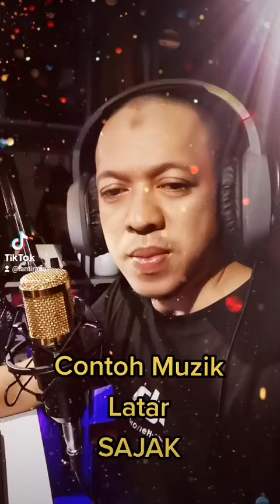Muzik Latar Sajak (Contoh Penggunaan)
Cubaan pelbagai jenis muzik iringan sajak.